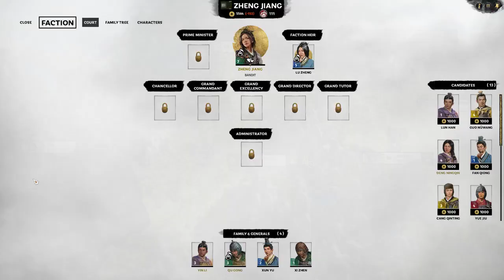Total War: Three Kingdoms – Zheng Jiang 6 – Marriage and Conquest as Zheng Jiang unites Taiyuan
Zheng Jiang Chapter 6.
Zheng Jiang finally goes on the offensive! She also finally gets married because I couldn't resist the candidate.

Summer 210 A.D
Zheng Jiang’s Armies:

Zheng Jiang’s Army – Zheng Jiang, Lu Zheng, Qu Gong -- Watch live